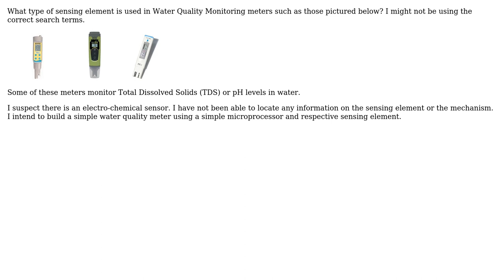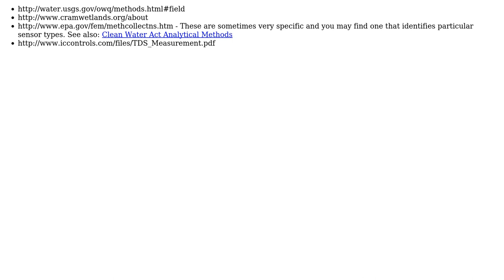Engineering: What type of sensing element is used in Water Quality Monitoring Meters?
With thanks & praise to God, and with thanks to the many people who have made this project possible! You are responsible for your own actions.